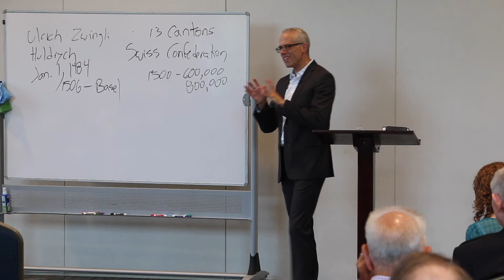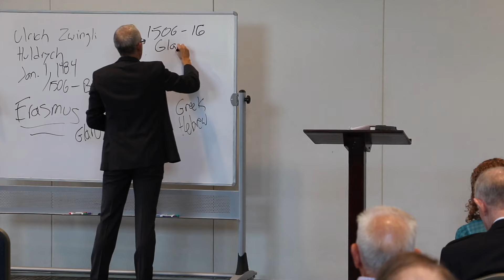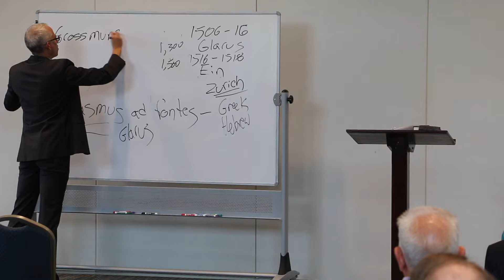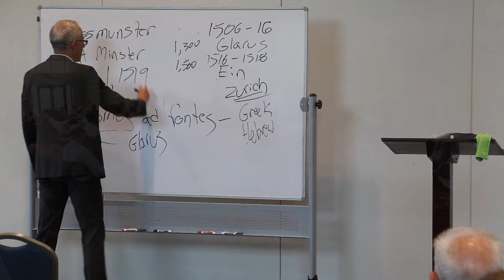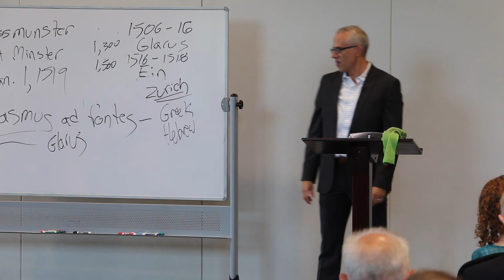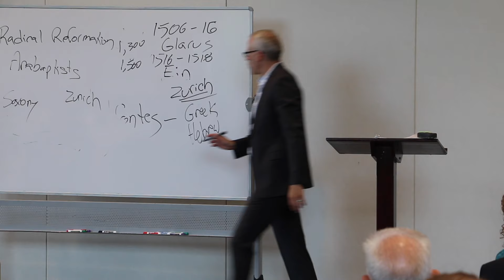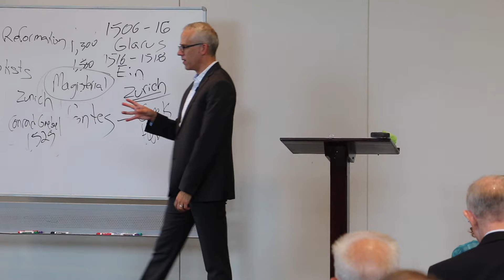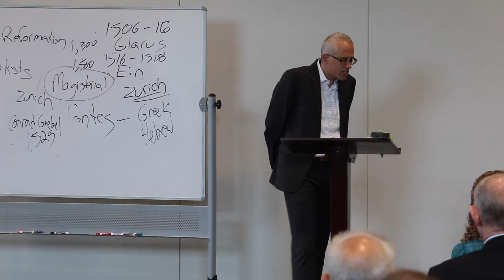2. Ulrich Zwingli and the Dream of a Godly Commonwealth | SKETCHES IN CHURCH HISTORY: PART III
As Christians we have a 2,000-year history filled with stories to tell and lessons to learn. "Sketches In Church History" is a series of lectures delivered by Kevin DeYoung that offer a snapshot of key figures and consequential moments in time.

After looking at the early church and the medieval period across 20 unique lectures in Part I & Part II, we now turn our attention to the Reformation, the Puritan era, and the transatlantic Awakening.

"Sketches In Church History: Part III" explores the broader themes, ideas, and movements from the end of the medieval period up to the beginning of the modern world. We cover familiar individuals like Martin Luther, John Calvin, Jonathan Edwards, and George Whitefield, as well as men and women slightly less known to us like Thomas Cranmer, William of Orange, and Susannah Wesley.

Kevin DeYoung delivered this lecture during Sunday School at Christ Covenant Church in Matthews, NC on September 1, 2024.